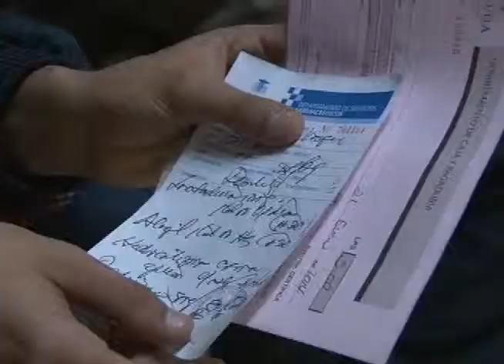MINISTERIO DE SALUD RECIBE MILLONARIA AYUDA ECONOMICA